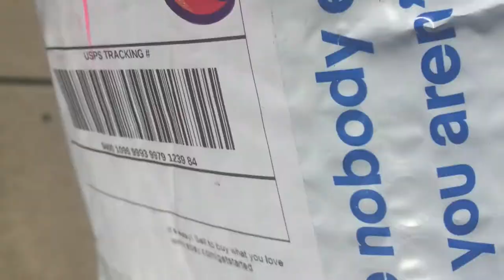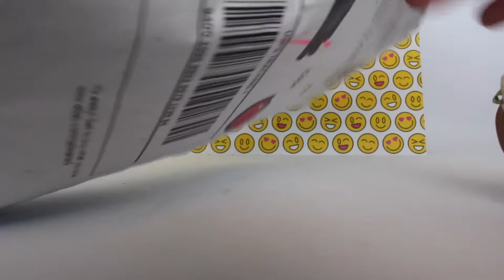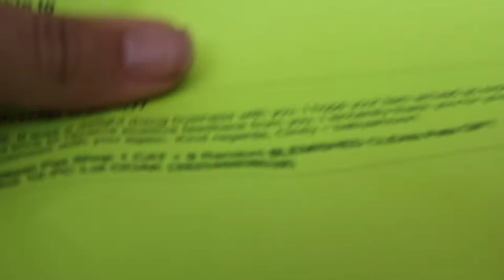New LPS Packge! I Got A Butt?!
A New LPS packge I see?! Lets open it and see whats inside!